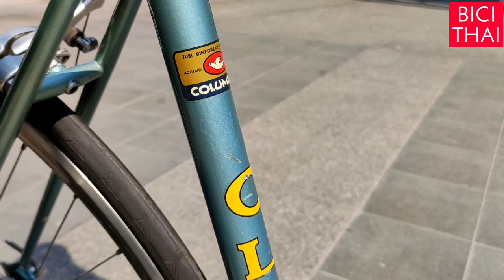OLMO 1978 Italy Champion Giuseppe Olmo